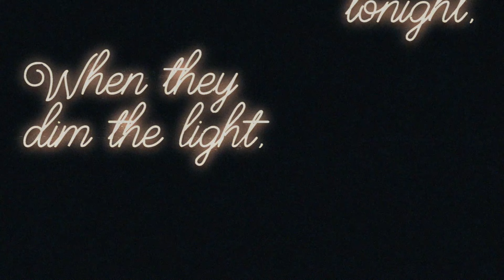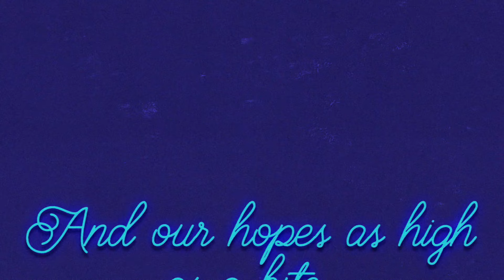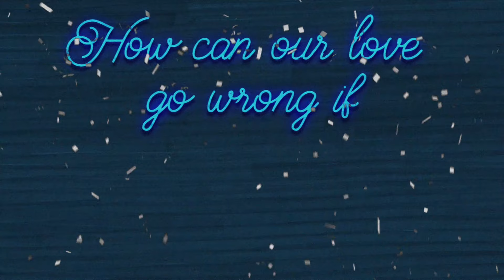Bing Crosby | "Let's Start The New Year Right" by Irving Berlin (Official Lyric Video)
"Let's Start The New Year Right"
Music & Lyrics by Irving Berlin
Performed by Bing Crosby
From Irving Berlin's HOLIDAY INN

ABOUT IRVING BERLIN:
Irving Berlin was born Israel Beilin on May 11, 1888. One of eight children, his exact place of birth is unknown, although his family had been living in Tolochin, Byelorussia, when they immigrated to New York in 1893. When his father died, Berlin, just turned 13, took to the streets in various odd jobs, working as a busker singing for pennies, then as a singing waiter in a Chinatown Cafe. In 1907 he published his first song, "Marie from Sunny Italy," and by 1911 he had his first major international hit "Alexander's Ragtime Band."  Over the next five decades, Irving Berlin produced an outpouring of ballads, dance numbers, novelty tunes and love songs that defined American popular song for much of the century. A sampling of just some of the Irving Berlin standards includes "How Deep Is The Ocean," "Blue Skies," "White Christmas," "Always," "Anything You Can Do," "There's No Business Like Show Business," "Cheek To Cheek," "Puttin' On The Ritz," "A Pretty Girl Is Like a Melody," "Heat Wave," "Oh! How I Hate To Get Up In The Morning," "Easter Parade" and "Let's Face The Music And Dance." In a class by itself is his beloved paean to his beloved country, "God Bless America."  He was equally at home writing for Broadway and Hollywood. He wrote seventeen complete scores for Broadway musicals and revues, and contributed material to six more. Among the shows featuring all-Berlin scores were The Cocoanuts, As Thousands Cheer, Louisiana Purchase, This Is The Army, Miss Liberty, Mr. President, Call Me Madam and the phenomenally successful Annie Get Your Gun. Recent musicals culled from his screen work include Irving Berlin's White Christmas (Broadway, across the USA, Canada and Great Britain), and Top Hat, winner of the 2013 Laurence Olivier Award for Best New Musical. Among the Hollywood movie musical classics with scores by Irving Berlin are Top Hat, Follow The Fleet, On The Avenue, Alexander's Ragtime Band, Holiday Inn, Blue Skies, Easter Parade, White Christmas and There's No Business Like Show Business.

"Let's Start the New Year Right" (Berlin)